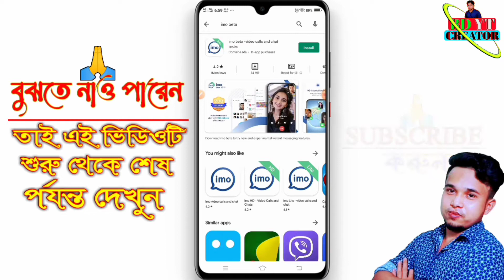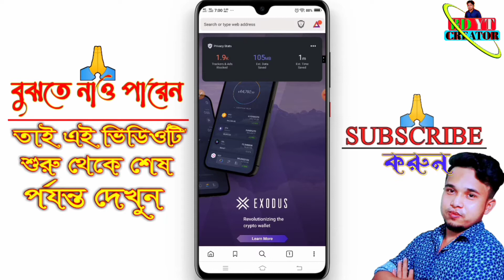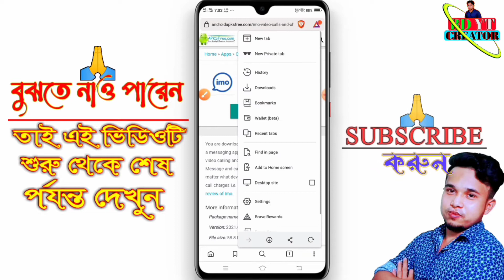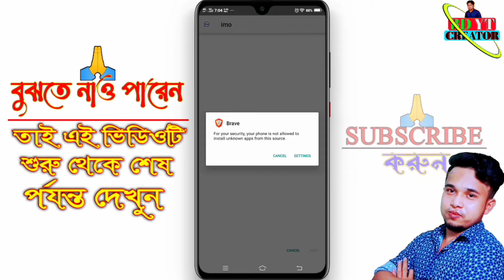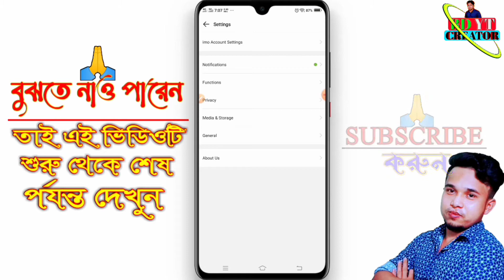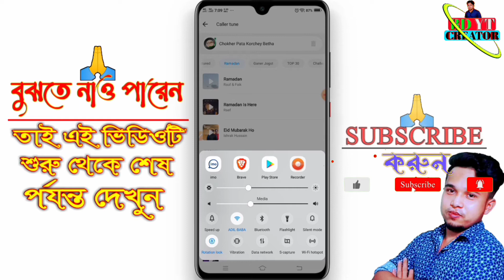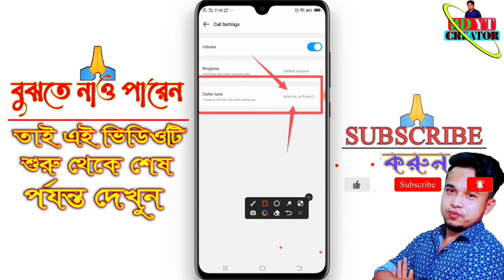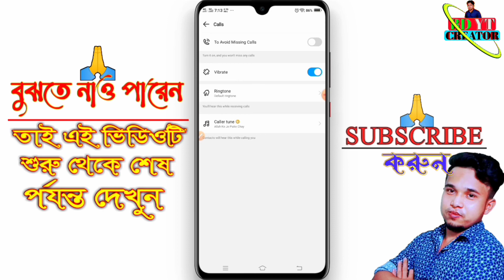imo Beta Caller Tune Free Premium Bangla 2022 | ইমু বেটা"তে ফ্রি কলারটিউন কিভাবে সেট করবেন। imo tune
imo Beta Caller Tune Free Premium Bangla 2022 | ইমু বেটা"তে ফ্রি কলারটিউন কিভাবে সেট করে2022

✔ Cell Number:
imo Beta Caller Tune Premium Bangla 2022 | ফ্রিতে সেট করুন | imo | beta | Caller Tune Apk | FREE

Free imo Caller Tune Premium Bangla 2022 | ফ্রিতে সেট করুন | জয়েন প্রিমিয়াম imo Caller Tune free

Manike mage hithe imo Caller Tune Setup | মানিকে মাগে হিটে গান ইমোতে কলারটিউন সেট করুন।Free ringtone

How to set caller tune in imo. apps install. imo join premium. iOS & imo HD. How to add music in imo

💓Video Details💓
✔ Video Editing           👉 Md Ujjal Hossain
✔ Color Grading          👉 Md Ujjal Hossain
✔ Label                         👉 BD YT CREATOR
✔ Content Writing       👉Md Ujjal Hossain

Thanks
CEO Of bd yt Creator Channel